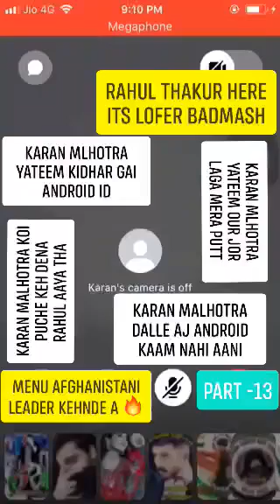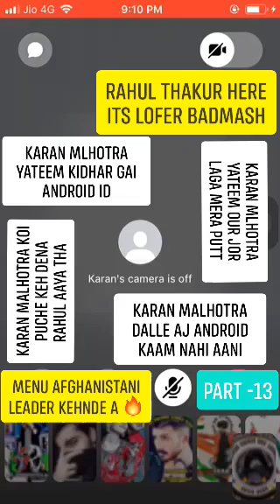KARAN MALHOTRA CHUDAI PART -13